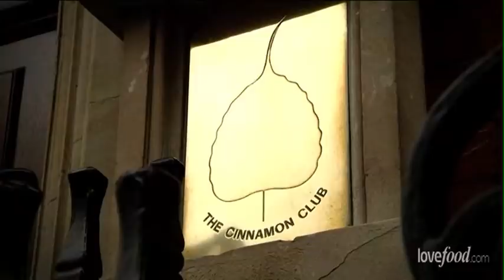An interview with Vivek Singh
Vivek Singh is the Executive chef and CEO of The Cinnamon Club and Cinnamon Kitchen in London. He is widely regarded as one of the top flight Indian chefs working in the UK today.